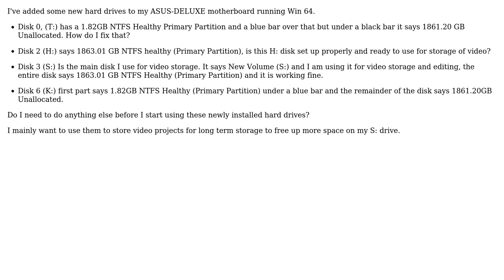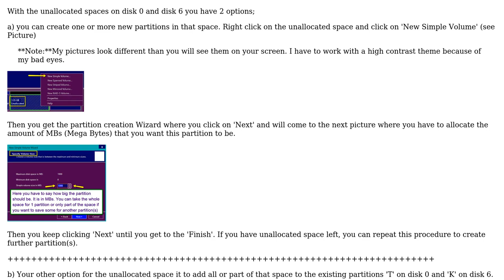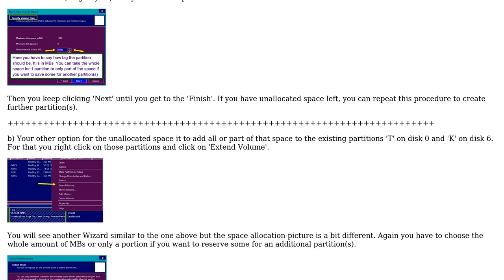How do I fix newly added hard drives in Disk Management? (2 Solutions!!)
How do I fix newly added hard drives in Disk Management?

With thanks & praise to God, and with thanks to the many people who have made this project possible! | Content (except music & images) licensed under CC BY-SA | Music | Images & others | With thanks to user whs user Moab user Joseph Hayhurst user fixer1234 and the Stack Exchange Network Trademarks are property of their respective owners. You are responsible for your own actions.